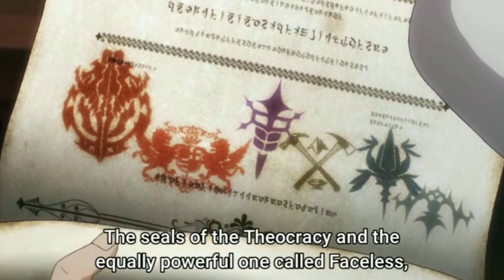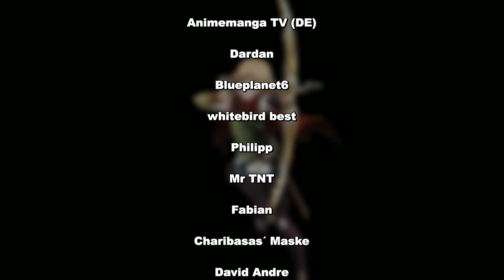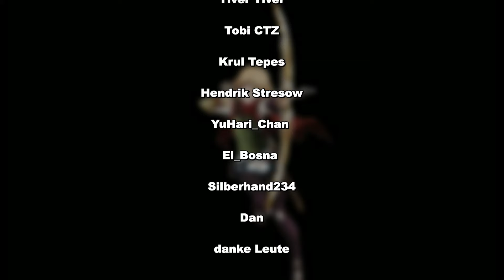Warum Neia Baraja zu Remedios wird! | Overlord erklärt